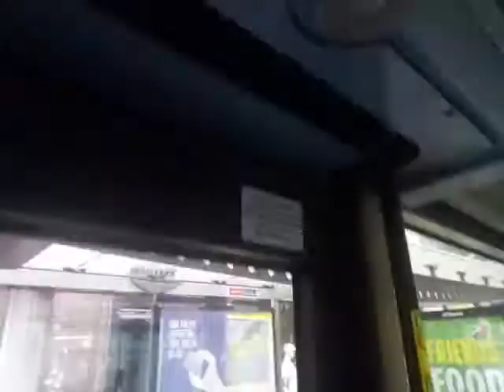COOLING FAN, Limp, Weird Turbo | GAL WS12 On Bus Route 219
Lovely to see these age rear door buzzer broke too